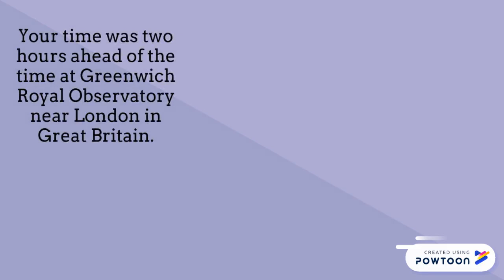What is GMT or Greenwich Mean Time?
In my final video on time zones I look to what happened to-What is GMT or Greenwich Mean Time?-- Created using Powtoon -- Free sign up -- Create animated videos and animated presentations for free.  PowToon is a free tool that allows you to develop cool animated clips and animated presentations for your website, office meeting, sales pitch, nonprofit fundraiser, product launch, video resume, or anything else you could use an animated explainer video. PowToon's animation templates help you create animated presentations and animated explainer videos from scratch.  Anyone can produce awesome animations quickly with PowToon, without the cost or hassle other professional animation services require.